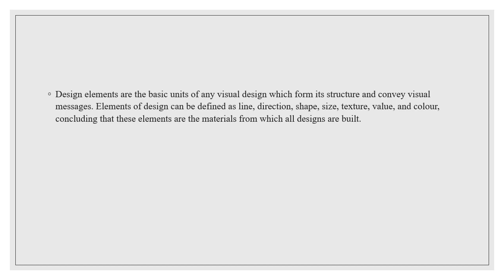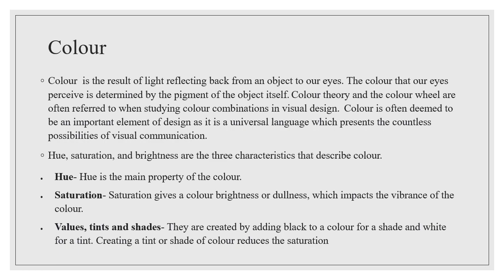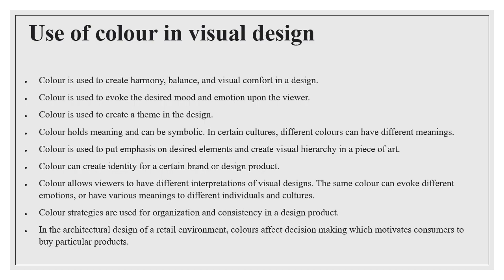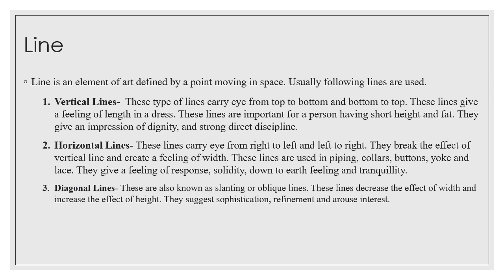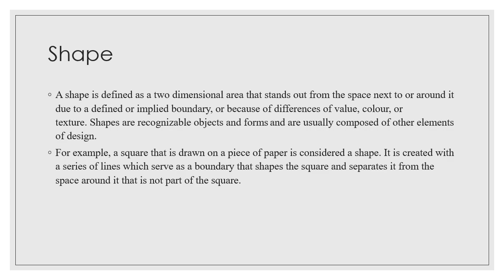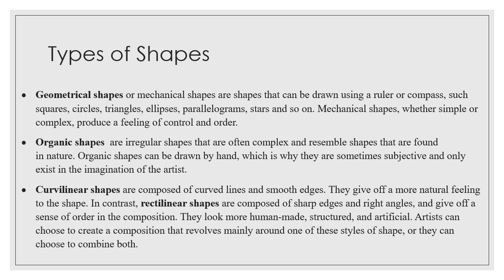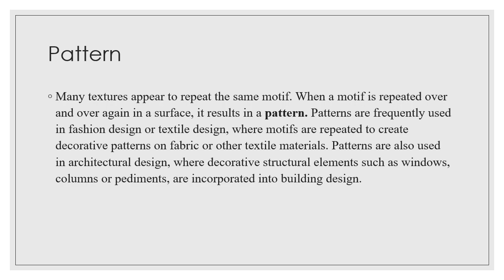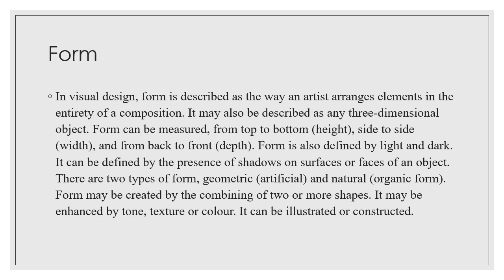Elements of design